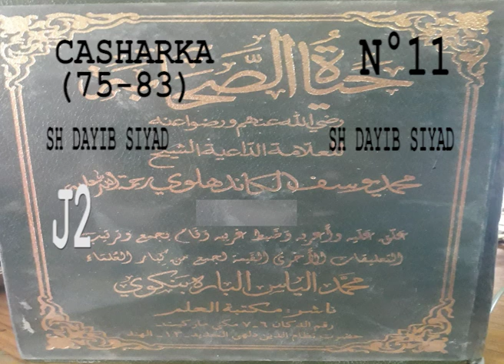11 casharka 11 page 75 83